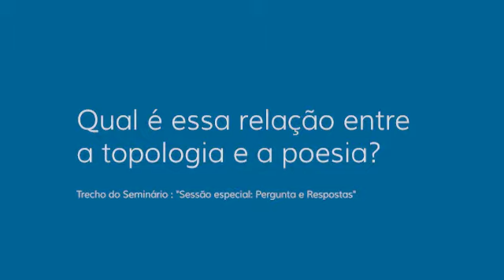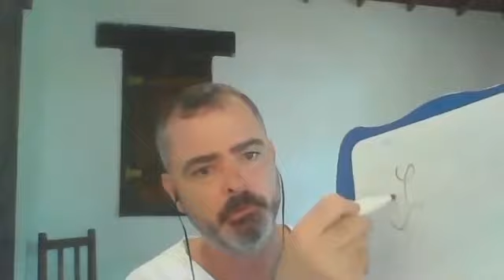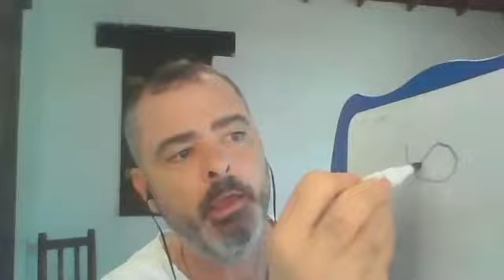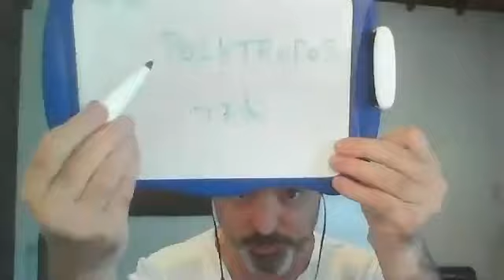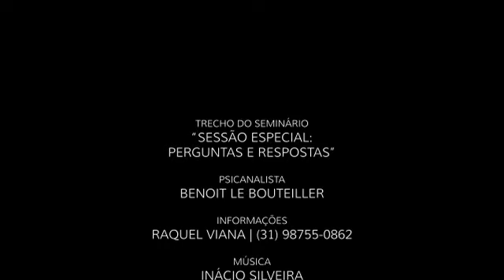Qual é essa relação entre a topologia e a poesia?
Trecho do seminário: "Sessão Especial: Perguntas e Respostas".

Contato e informações:
Raquel Viana

Edição: Dayo Design